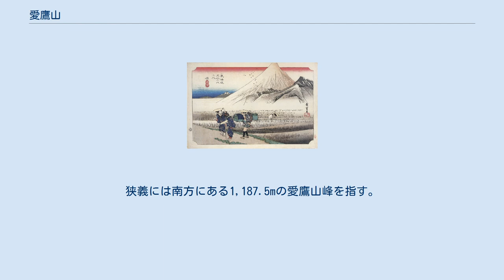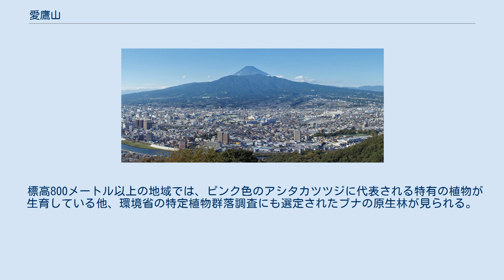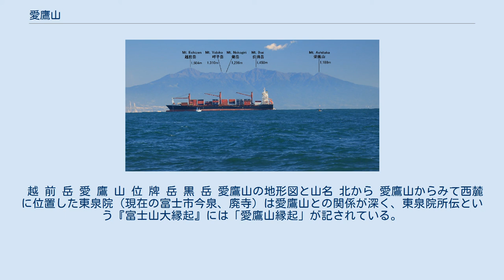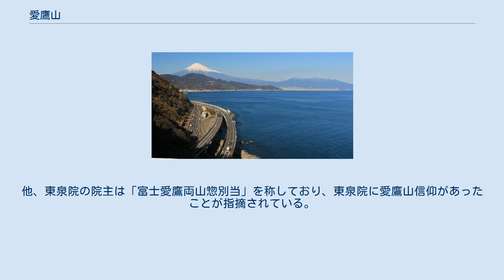愛鷹山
愛鷹山（あしたかやま）は静岡県の東部にある山。
富士山の南隣に位置する火山である。
最高峰は標高1504.2mの越前岳。
狭義には南方にある1,187.5mの愛鷹山峰を指す。
愛鷹山塊や愛鷹連峰とも呼ばれることがある。
日本二百名山の1つ。
 愛鷹山は第四紀の成層火山である。
およそ40万年前に箱根火山や小御岳火山とともに噴火を始めた。
10万年前に黒岳溶岩ドームと火砕流を噴出したのを最後に火山活動を終えた。
山体はフォッサマグナ地域に含まれ、富士山と同じく、フィリピン海プレートとユーラシアプレートの境界付近に位置する。
位牌岳の西側に火口があったと考えられているが、活動の終息から長期間が経過し、開析が進んでいるため明瞭な火口地形は残っていない。
山体の北側が、後からの火山活動で成長した富士山のすそ野に取り込まれている。
 標高800メートル以上の地域では、ピンク色のアシタカツツジに代表される特有の植物が生育している他、環境省の特定植物群落調査にも選定されたブナの原生林が見られる。
季節によってヤマボウシやトリカブトが咲く。
南東側の山中につるべ落しの滝がある。
南麓には茶畑が多く、新旧の東名高速道路や東海道新幹線が通り、交通の要衝となっている。
 愛鷹山峰の山頂には愛鷹明神を祀る桃沢神社が鎮座している。
古くは足高山と記されていた。
富士山を中心に愛鷹山（足高山）、山梨県の足和田山、箱根の足柄山を合わせて「富士三脚」と呼んだ。
 縁起のよい初夢『一富士、二鷹、三なすび』の鷹の説の一つとして、駿河国で2番目に高い愛鷹山を指すという説がある。
しかし、実際には駿河国で愛鷹山より高い山は存在する。
 越 前 岳 愛 鷹 山 位 牌 岳 黒 岳 愛鷹山の地形図と山名 北から 愛鷹山からみて西麓に位置した東泉院（現在の富士市今泉、廃寺）は愛鷹山との関係が深く、東泉院所伝という『富士山大縁起』には「愛鷹山縁起」が記されている。
この記録は「穀集山大縁起」「愛鷹山縁起」「今山縁起」「五社記」の四部で構成される。
「今山」は富士山の側火山を指すといい、「五社」は東泉院別当の下方五社を指す。
他、東泉院の院主は「富士愛鷹両山惣別当」を称しており、東泉院に愛鷹山信仰があったことが指摘されている。